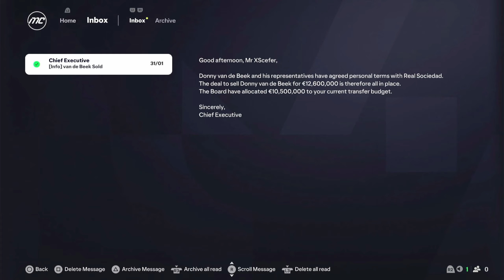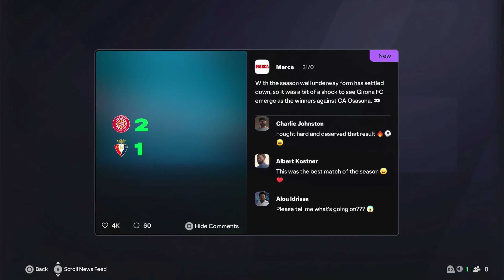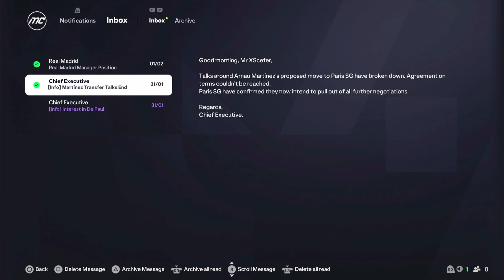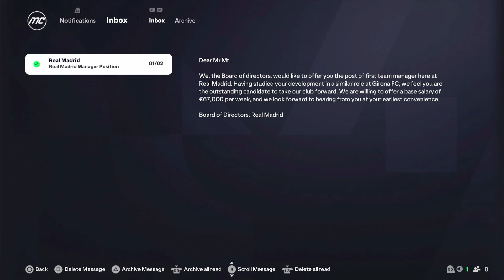EA FC 25 #33 | Manager Career Mode - Season 2 ~ Girona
We take on the road to glory in Manager Career Mode of Legendary Difficulty in the new football game, FC 25 by EA Sports.